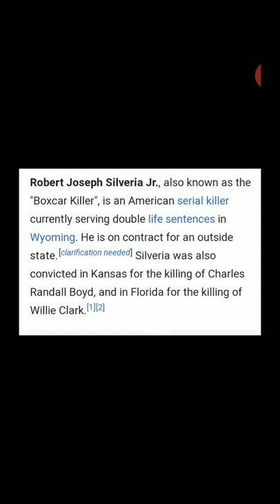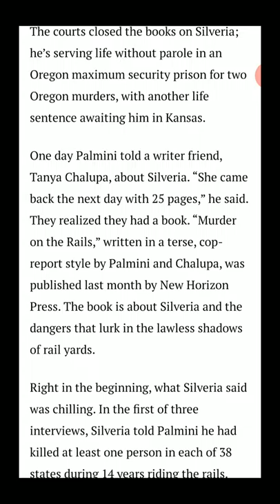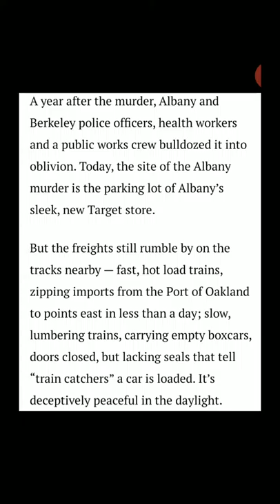Robert Joseph Silveria jr.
Serial killer Robert Joseph Silveria Jr. Aka BoxCar Killer born 3,3,59
Victims 9-14+
Please pause to read in full.

If you would like to help me grow to make better videos and open panel,
every penny counts and is GREATLY appreciated. Hopefully 2021 will be amazing for everyone.